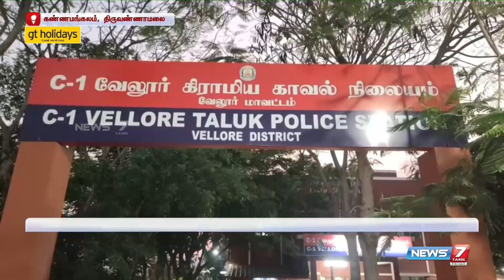எல்லையை மாற்றி போலீசாரிடமிருந்து தப்பிக்கும் சாராய வியாபாரிகள்